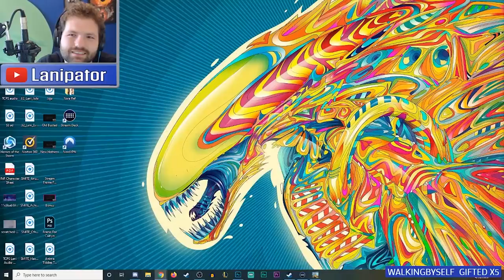Friends Al Dente | TFS Plays Overcooked 2 Part 2 | TFS Gaming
KaiserNeko, Takahata101, and Lanipator of TeamFourStar (TFS) plays Overcooked 2!